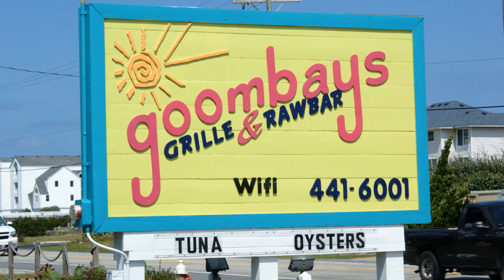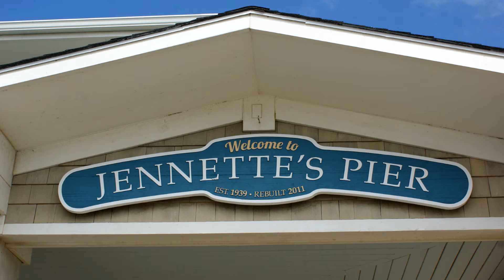Joe & Sandy's Visit To Virginia - 2013